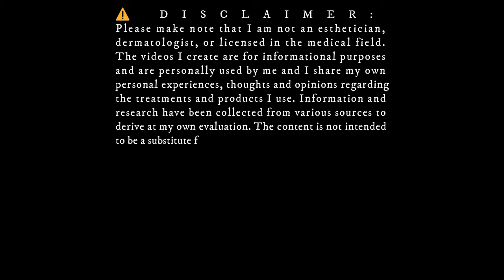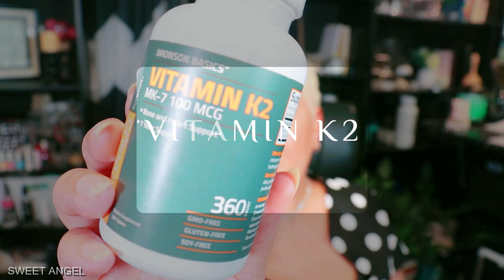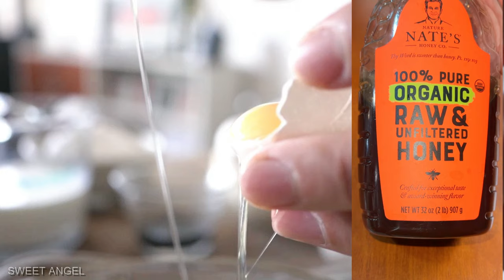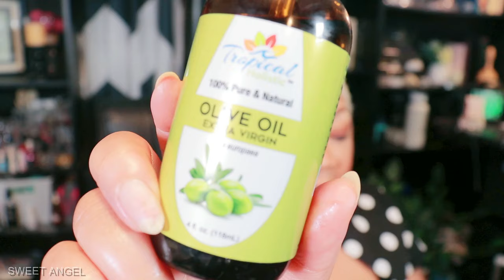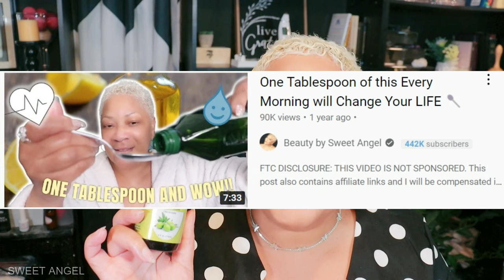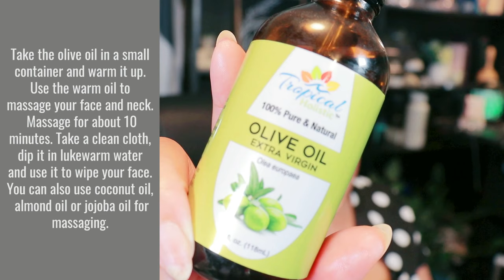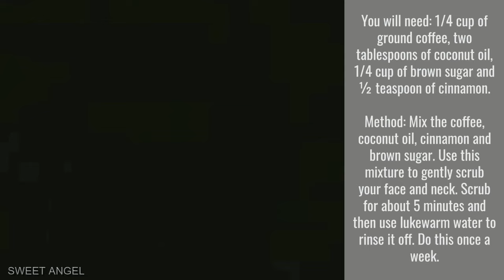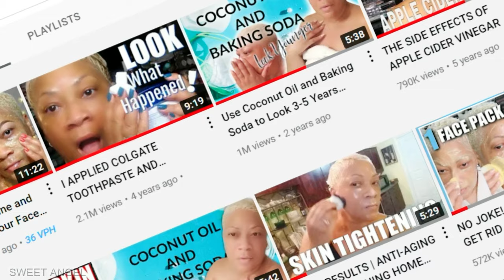Top 6 Natural Remedies to Tighten Sagging Skin: A MUST WATCH!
Bronson Vitamin K2 MK-7 100 MCG, K2 as MK7 Menaquinone, Bone & Heart Support, 1 Year Supply, Non-GMO, 360 Tablets

Aloe Vera Plant preferably

Egg White and Honey [Nature Nate's 100% Pure Organic, Raw & Unfiltered]

Olive Oil

1/2 cup of ground coffee (instant coffee will not work, use caffeinated / PREVIOUSLY BREWED IS FINE) CAFFEINE BENEFITS FOR SKIN
1/2 cup of brown sugar (ANY TYPE WILL WORK) or finely ground sea salt
1 cup of organic virgin coconut oil Nutiva Organic Cold-Pressed Virgin Coconut Oil
1 tbsp ground cinnamon

Rosemary Oil and 1/2 of Cucumber pulp